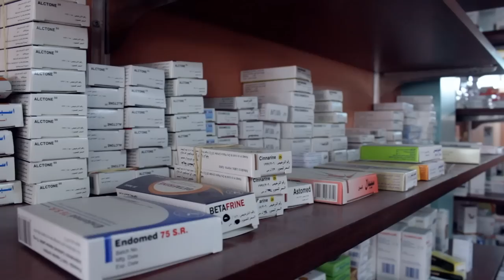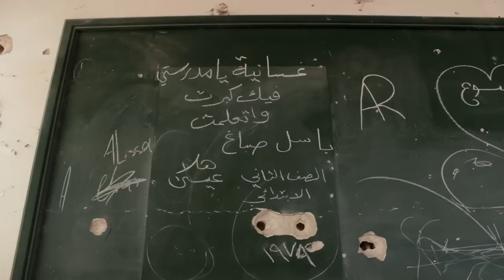A Story From The Mother Church Of Antioch